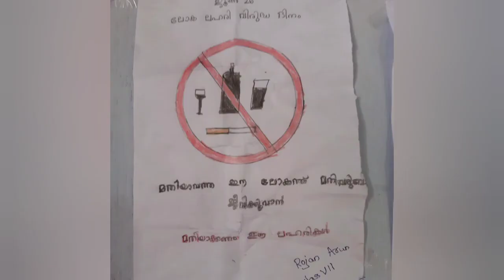ലഹരിവിരുദ്ധദിനം ST .XAVIERS UPS PACHA CHEKKIDIKADU വീഡിയോ കണ്ടുനോക്കൂ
ചാനൽ സബ്സ്ക്രൈബ് ചെയ്തു എല്ലാവരും കുട്ടികളെ പ്രോത്സാഹിപ്പിക്കണേ